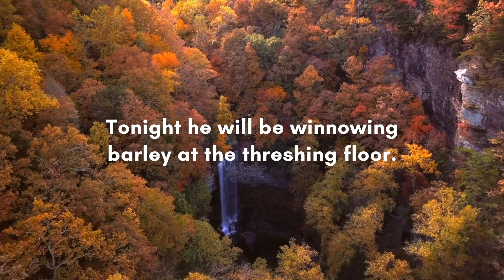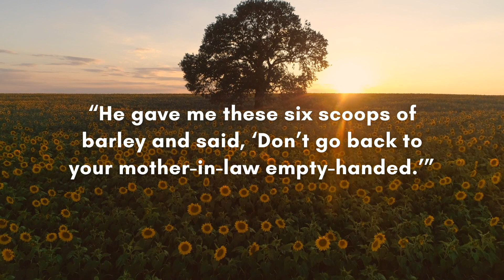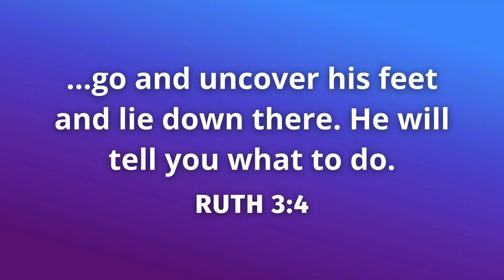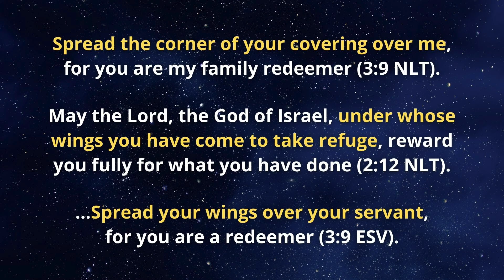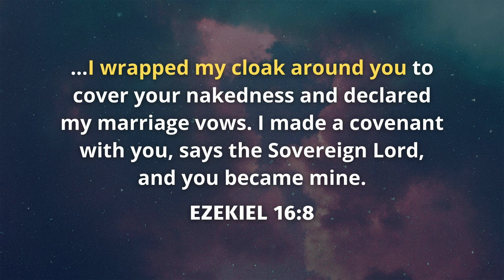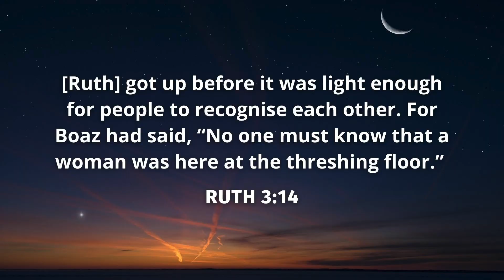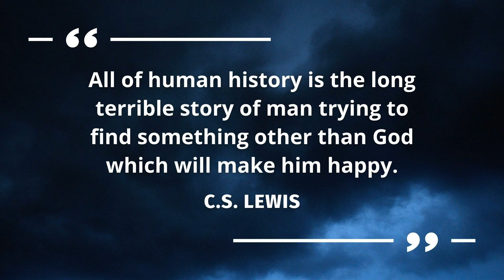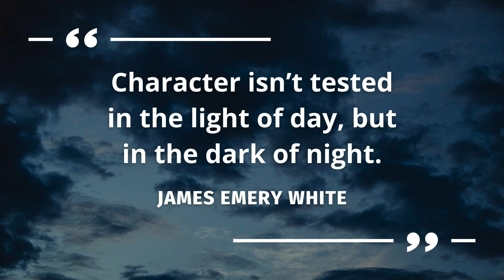The Story Of Ruth: Who Are You In The Dark? (Ruth 3)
Join us for our new series as we explore the captivating story of Ruth in the Old Testament. Discover how God's love and providence remain steadfast, even in the darkest of times, and how hope can arise even in the most hopeless of places.

If you’ve been checking us out online and live near Emsworth, we’d love to have you with us in-person on a Sunday morning soon.